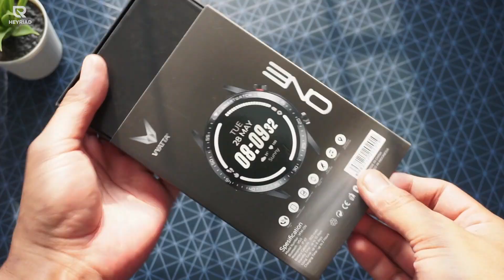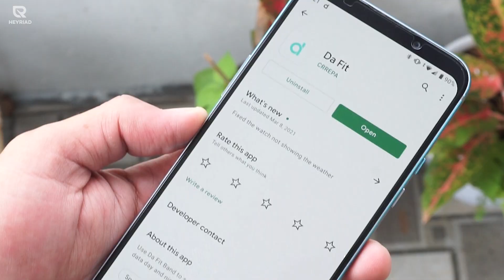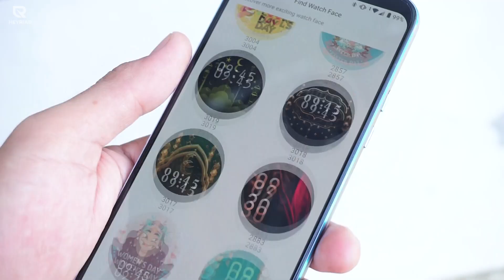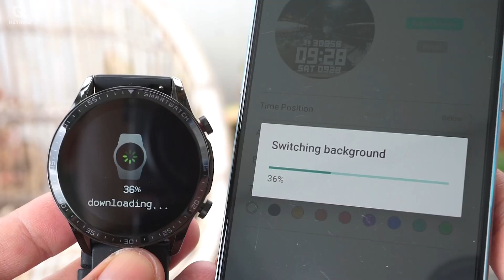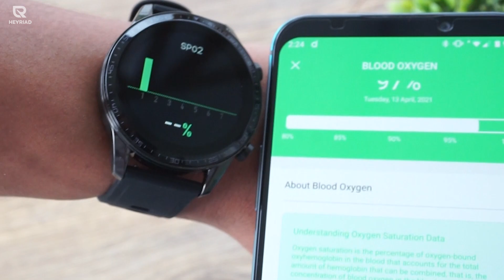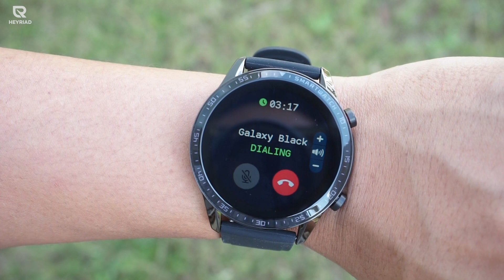600 RIBUAN! SMARTWATCH BISA NELPON | VYATTA Fitme One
Review Vyatta Fitme ONNE, Smartwatch murah bisa buat nelpon sudah ada mic dan speaker.

Loncatin
00:00 Intro
00:27 Unboxing
00:38 Desain & Spesifikasi
01:44 Mode Pengoperasian & Aplikasi
02:40 Cara Mengganti Watch face
03:16 Fitur Notifikasi & Nelpon
04:03 Fitur Olah Raga
04:49 Contoh Putar Musik
05:18 Baterai
05:45 Kesimpulan